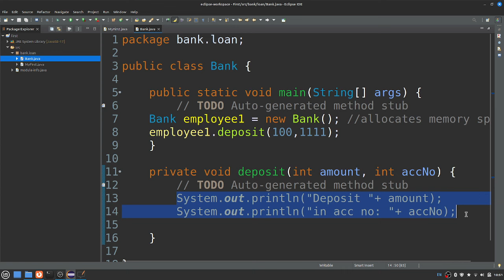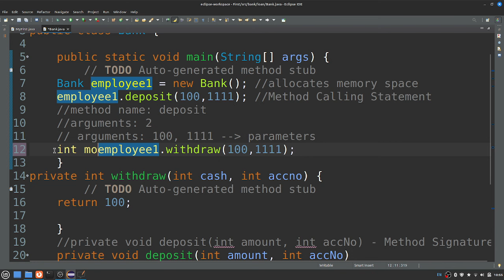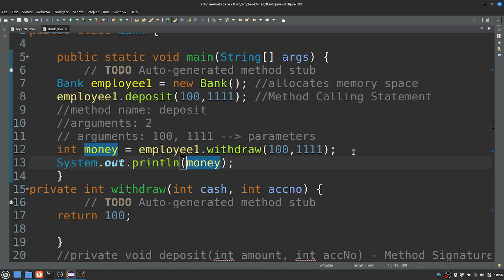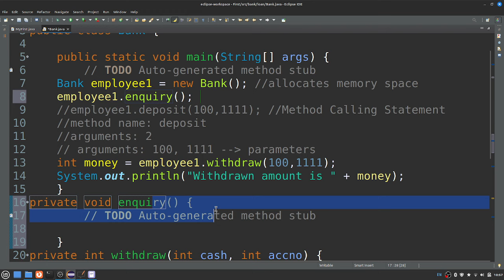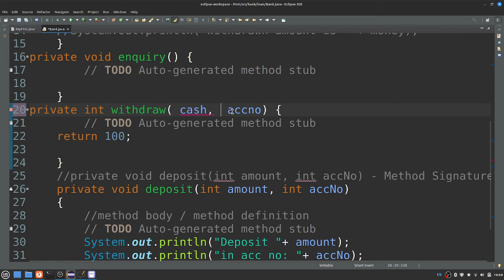Java in Tamil - Methods - தமிழில் ஜாவா - Java Training in Chennai - Muthuramalingam - Payilagam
Java in Tamil through our Payilagam Video tutorials. In this tamil video tutorial, our trainer Mr. Muthuramlingam discusses about Methods in this Video.

PLgWpUXNR_WCeDqlTC2wz5-YpF0ByBT_mZ